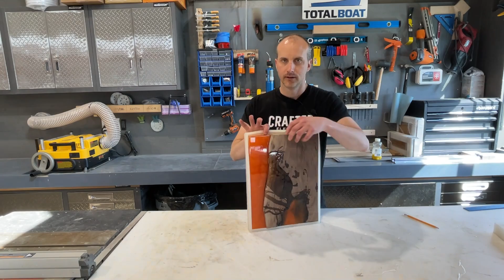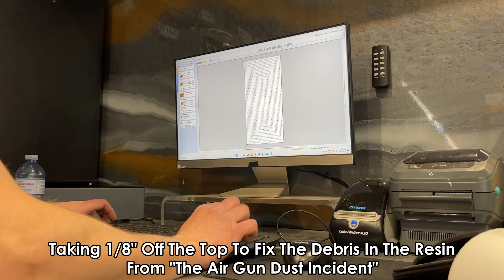Epoxy Resin & Wood Basics Series - Four Complete Projects From Start To Finish (Part 11/11)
Epoxy Resin And Wood Basics Video Series - 11/11 (Final Video) – Four Complete Projects From Start To Finish. Star Wars Coffee Table, Two Charcuterie Boards & Beach Themed Four Flight Serving Paddle.

The epoxy resin and wood basics video series was created to teach you everything you need to know about creating incredible wood and resin boards, furniture and functional art. While oriented towards woodworking novices, beginners and resin artists, this series also includes some helpful tips and tricks that even seasoned makers may find useful.